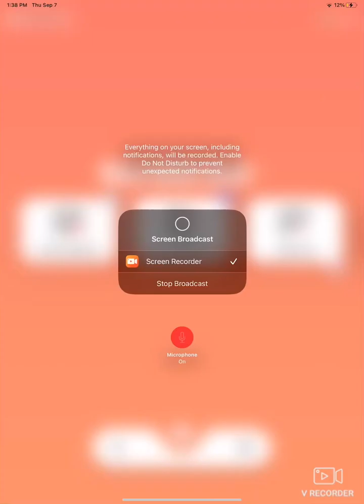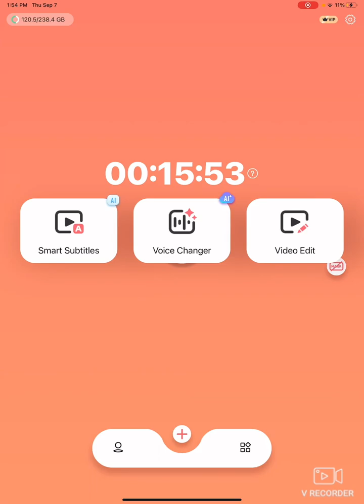Rescuing a horse from a AUCTION II my other horse BIT HIM II sso